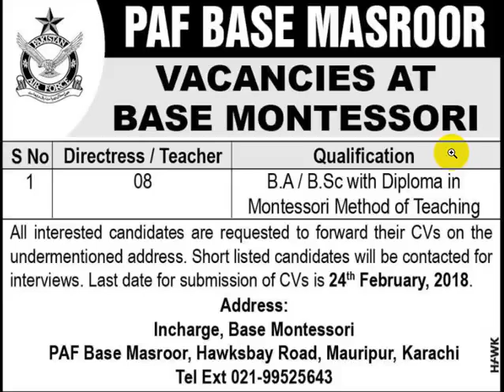jobs in Pakistan Air Force PAF Masroor Base Montessori Teaching Jobs 2018